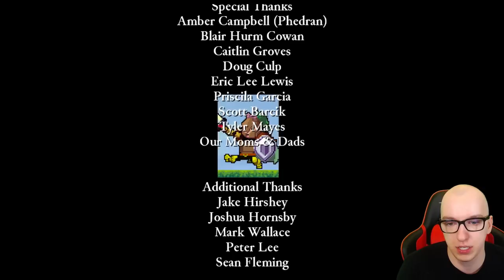KONIEC! | ROGUE LEGACY #19